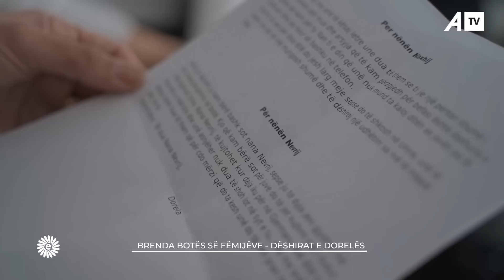Një mbesë si kjo/ I bën me lot gëzimi dy gjyshet